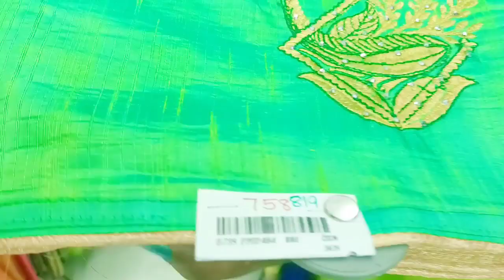Madurai AK Ahamed varanasi silk embroidered saree collection